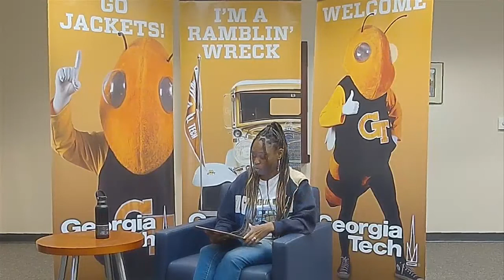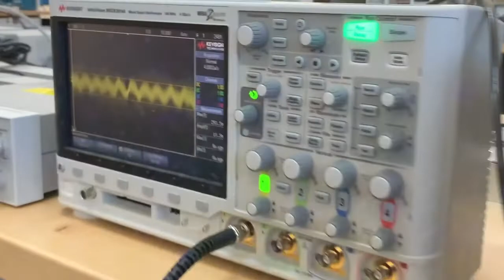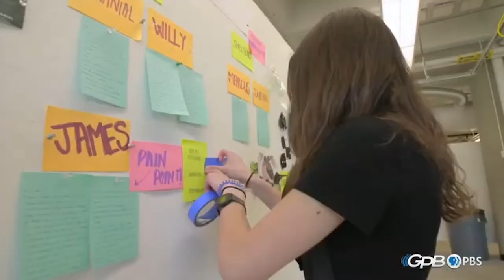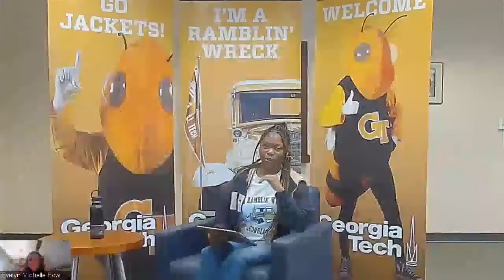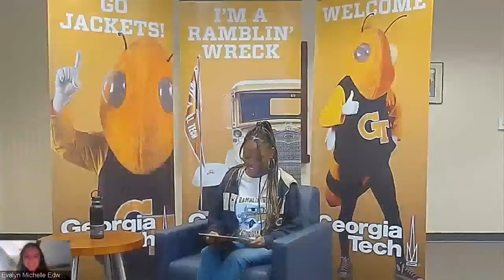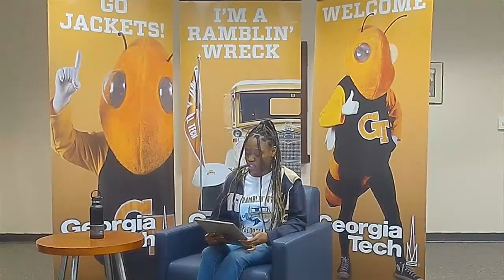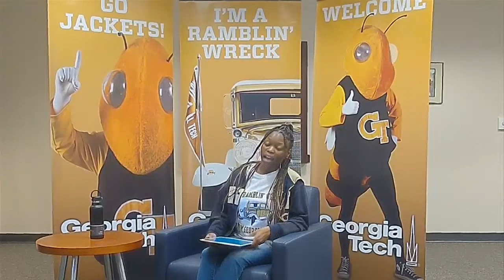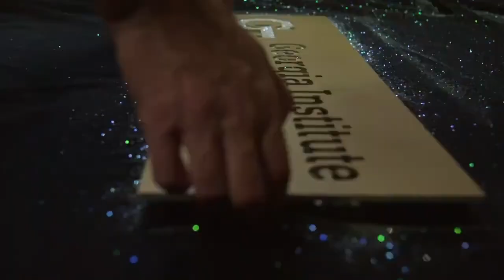GT26 Connect with Tech | Episode 1